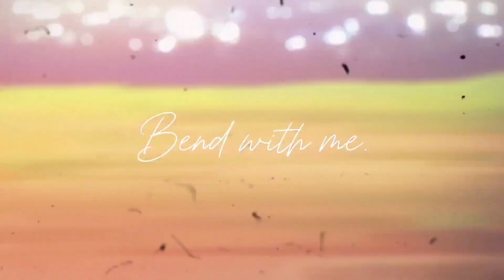(Small Flash Warning) Elegant Characters / Sway / Multifandom Mep Complete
Parts:

Intro: Multi_exe (Zhongli)(Genshin Impact)

Part 6: Multi_exe (Argenti)(HSR)